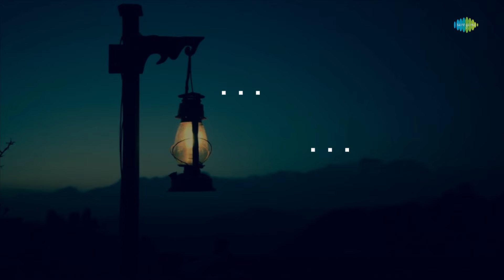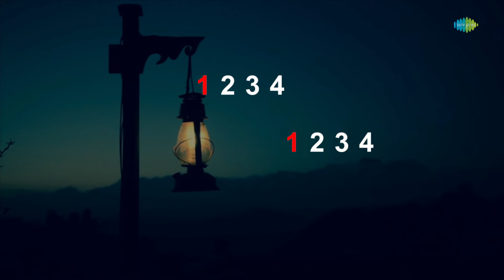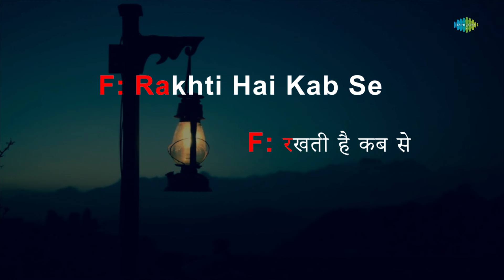Goom Hai Kisi Ke Pyar Mein | Raampur Ka Lakshman | Kishore Kumar, Lata Mangeshkar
Sing to this karaoke song " Goom Hai Kisi Ke Pyar Mein" with lyrics by Majrooh Sultanpuri

Credits:
Song:Goom Hai Kisi Ke Pyar Mein
Album:Raampur Ka Lakshman
Artist:Kishore Kumar, Lata Mangeshkar
Music Director:R.D. Burman
Lyricist:Majrooh Sultanpuri